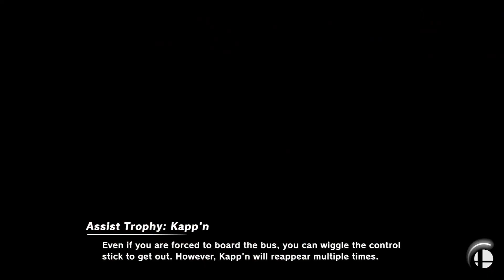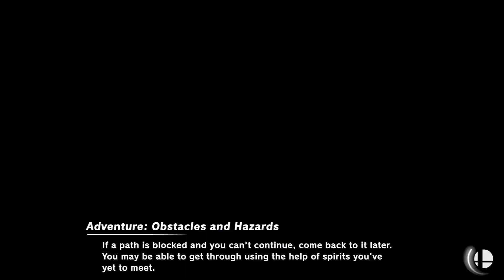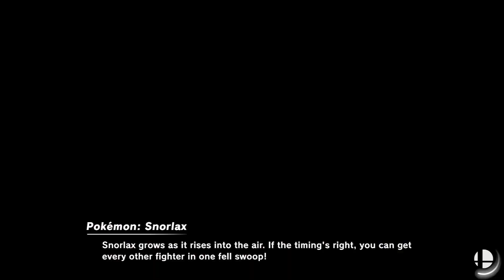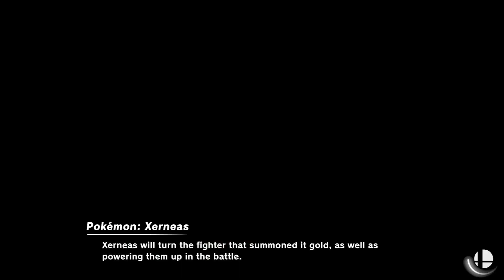4rth Rages at His Input Delay for an Hour in SSBU | SSBU with Friend #9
Just two doods playing some smash.

Super Smash Bros is a Nintendo Franchise.